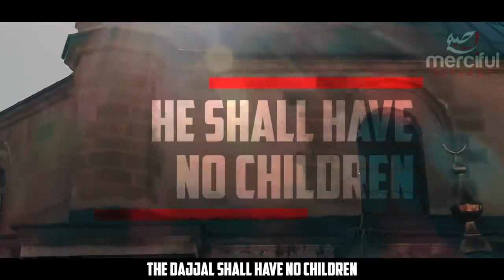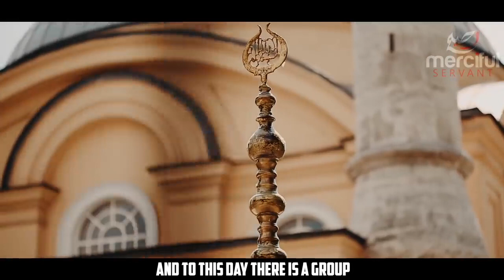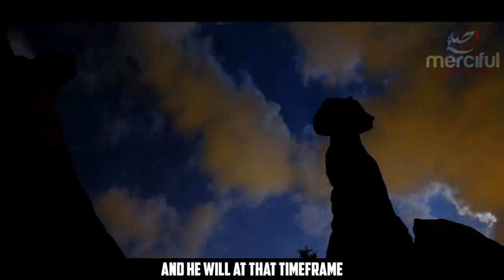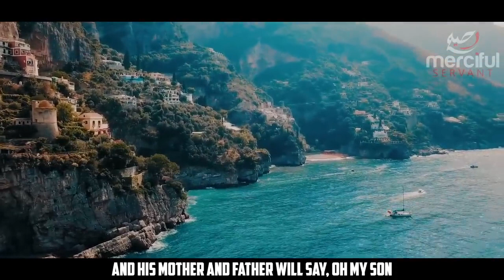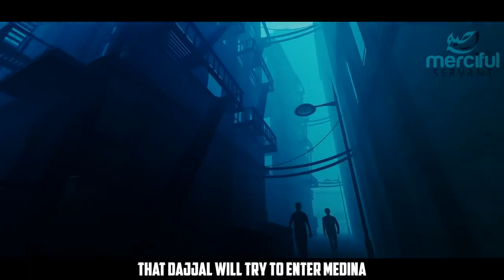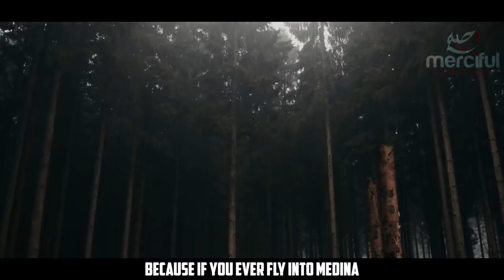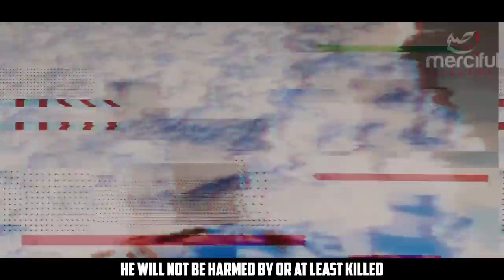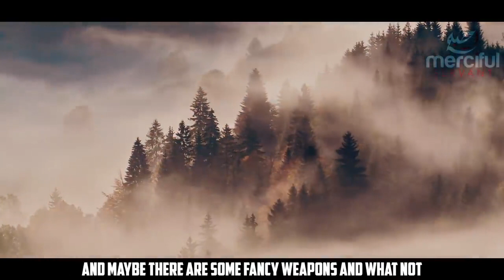DAJJAL EXPOSED EVERYTHING YOU NEED TO KNOW ABOUT THE ANTI CHRIST